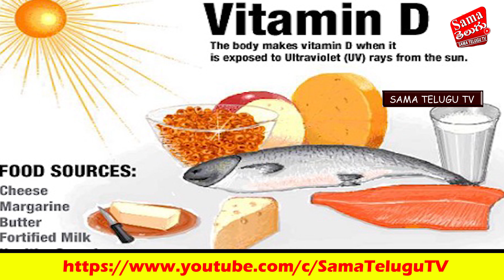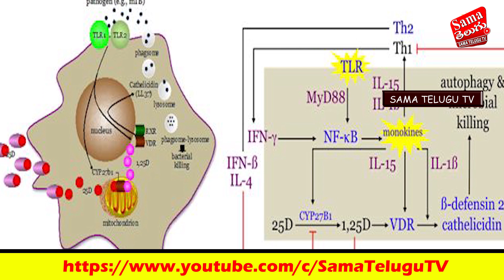Vitamin D resources | we Need vitamin D Sufficiently | విటమిన్ డి ఎక్కువగా లభించే పదార్ధాలు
People get vitamin D through food and by exposure to sunlight. For most adults, vitamin D deficiency isn't a concern. Some, especially those with dark skin and adults older than 65, are at higher risk of the condition.
Most people have no symptoms. In severe cases, deficiency can lead to thin, brittle or misshapen bones.
Vitamin D is essential for strong bones because it helps the body use calcium from the diet. Traditionally, vitamin D deficiency has been associated with rickets, a disease in which the bone tissue doesn't properly mineralize, leading to soft bones and skeletal deformities. But increasingly, research is revealing the importance of vitamin D in protecting against a host of health problems.
Research suggests that vitamin D could play a role in the prevention and treatment of a number of different conditions, including type1 and type 2 diabetes, hypertension, glucose intolerance, and multiple sclerosis.

Causes of Vitamin D Deficiency
Vitamin D deficiency can occur for a number of reasons:

You don't consume the recommended levels of the vitamin over time. This is likely if you follow a strict vegan diet, because most of the natural sources are animal-based, including fish and fish oils, egg yolks, fortified milk, and beef liver.

Your exposure to sunlight is limited. Because the body makes vitamin D when your skin is exposed to sunlight, you may be at risk of deficiency if you are homebound, live in northern latitudes, wear long robes or head coverings for religious reasons, or have an occupation that prevents sun exposure.

You have dark skin. The pigment melanin reduces the skin's ability to make vitamin D in response to sunlight exposure. Some studies show that older adults with darker skin are at high risk of vitamin D deficiency.
Vitamin D deficiencies are often caused by decreased exposure of the skin to sunlight. People with a darker pigment of a skin or increased amounts of melanin in their skin may have decreased production of Vitamin D.[1] Melanin absorbs ultraviolet B radiation from the sun and reduces vitamin D production.[1] Sunscreen can also reduce vitamin D production.[1] Medications may speed up the metabolism of vitamin D, causing a deficiency.[1] Some types of liver diseases and kidney diseases can decrease vitamin D production leading to a deficiency.[1] The liver is required to transform vitamin D into 25-hydroxyvitamin D. This is an inactive metabolite of vitamin D but is a necessary precursor (building block) to create the active form of vitamin D.[14]

In liver disease, the 25-hydroxyvitamin D may not be formed, leading to a vitamin D deficiency.[14] The kidneys are responsible for converting 25-hydroxyvitamin D to 1,25-hydroxyvitamin D.This is the active form of vitamin D in the body. Kidney disease often prevents 1,25-hydroxyvitamin D from being formed, leading to a vitamin D deficiency. Intestinal conditions that result in malabsorption of nutrients may also contribute to vitamin D deficiency by decreasing the amount of vitamin D absorbed via diet. In addition, a vitamin D deficiency may lead to decreased absorption of calcium by the intestines, resulting in increased production of osteoclasts that may break down a person's bone matrix. In states of hypocalcemia, calcium will leave the bones and may give rise to secondary hyperparathyroidism, which is a response by the body to increase serum calcium levels. The body does this by increasing uptake of calcium by the kidneys and continuing to take calcium away from the bones. If prolonged, this may lead to osteoporosis in adults and rickets in children.